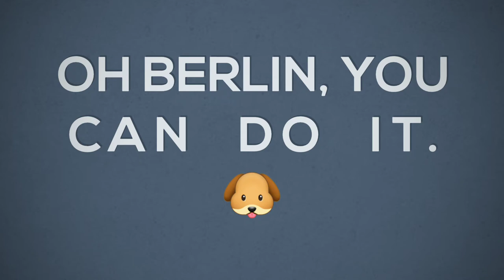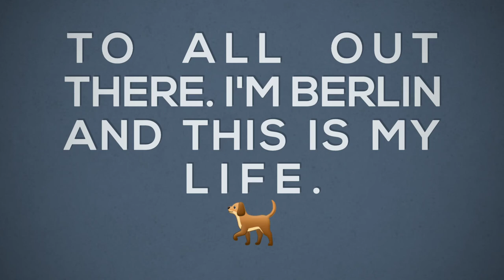Berlin | Vlog Two | Look Who's Back